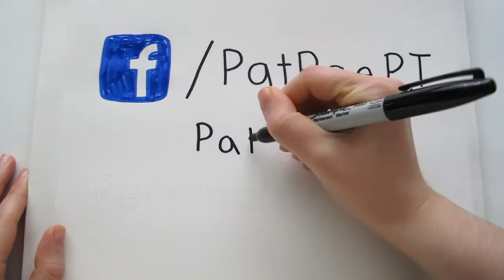patrae pt facebook